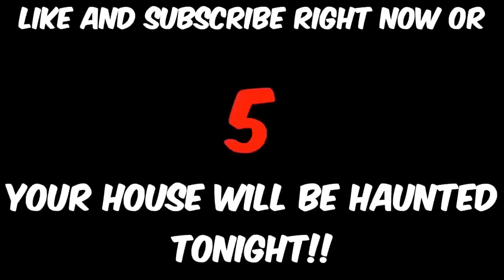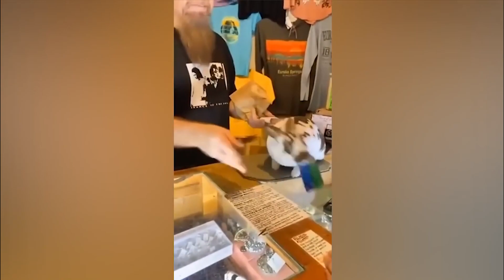If you are depressed watch this (you will smile) - V28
Send your favorite memes to my Instagram for a chance of it to be in the next compilation.

Ill be posting every Saturday.